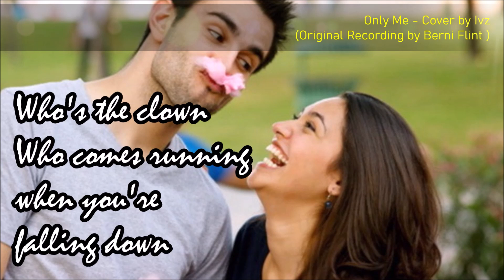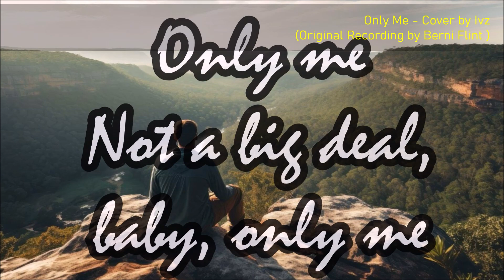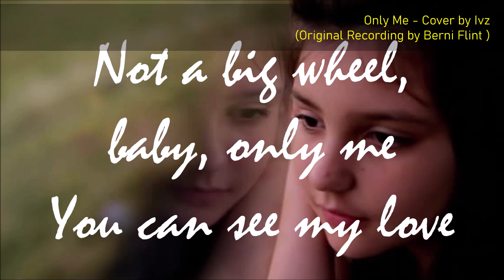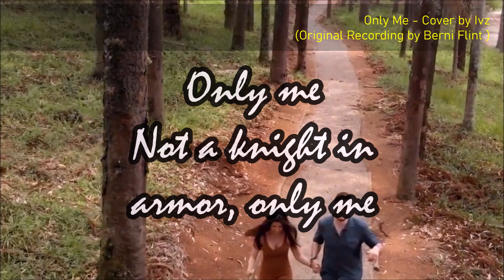Only Me - Cover by Ivz with Lyrics ( Original Recording by Berni Flint )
Only Me - Cover by Ivz ( Original Recording by Berni Flint )

Bernard Flint (born 26 May 1952, in Southport, Lancashire, England) is a singer and songwriter who holds the record for the longest continuous run of wins on the ITV talent show, Opportunity Knocks.